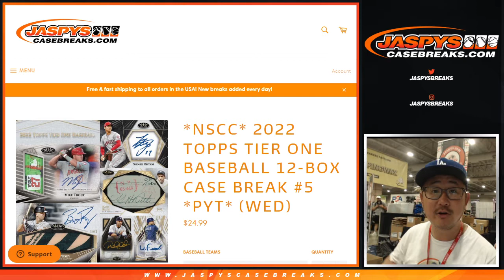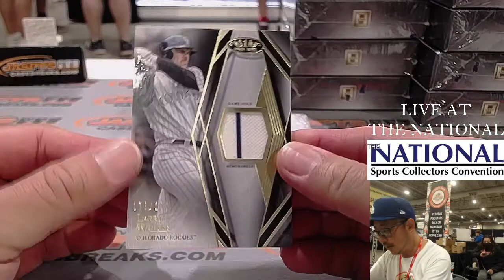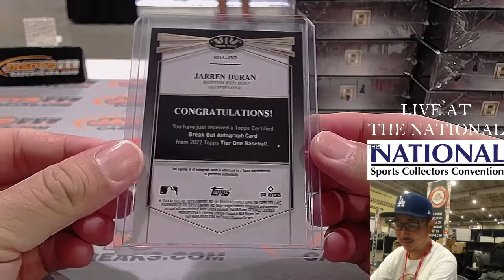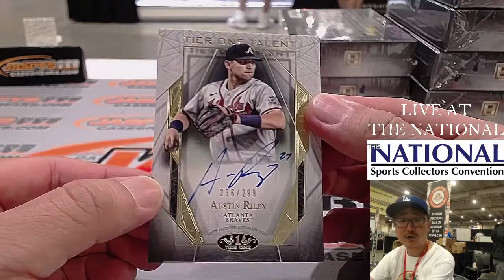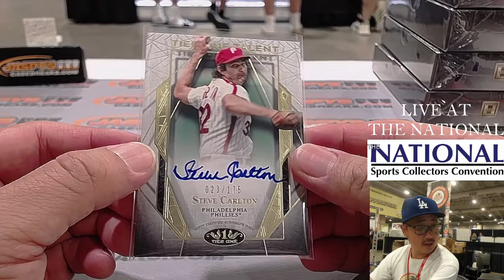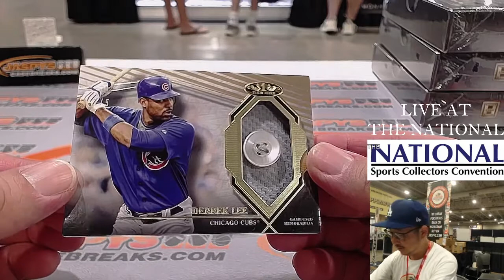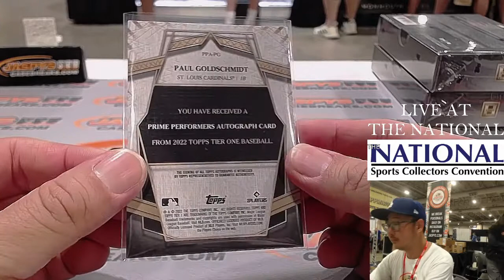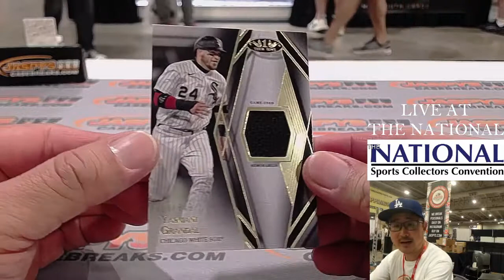W, 07.27.22 ~ 2022 TOPPS TIER ONE BASEBALL 12-BOX CASE BREAK #5 *PYT*